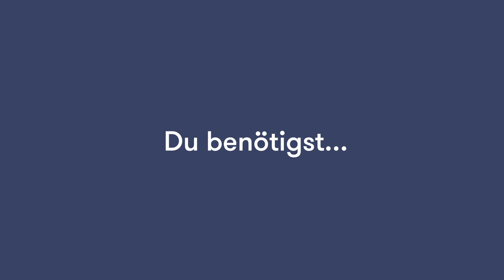KLEINER ZAUBER 7: Ketchup unter Hypnose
Du brauchst weder Zauberstab noch Zaubermantel, um diesen äußerst beeindruckenden Trick auszuführen. Für "Ketchup unter Hypnose" benötigst du lediglich eine Wasserflasche und ein Ketchup-Päckchen - du kannst wahlweise auch Senf oder Gewürzsauce nehmen.